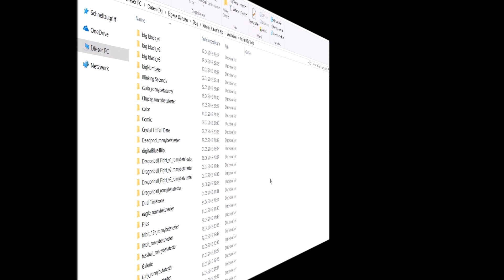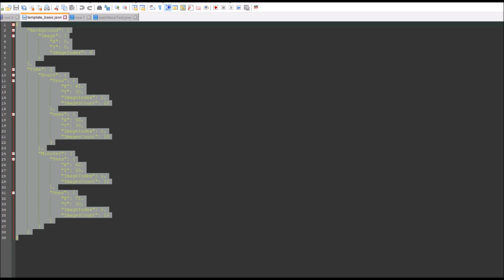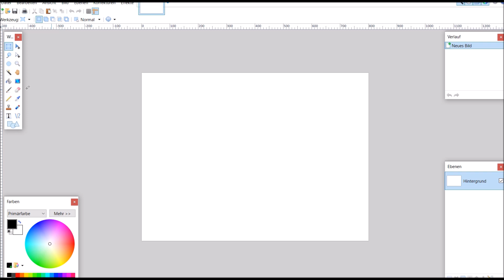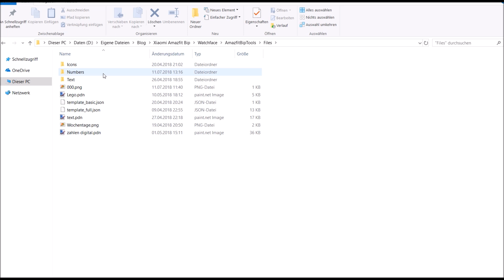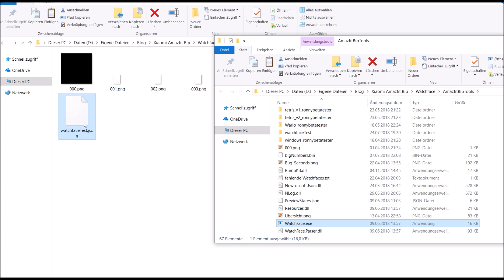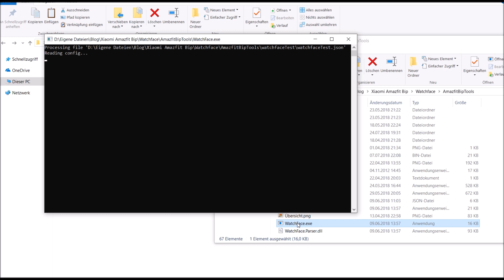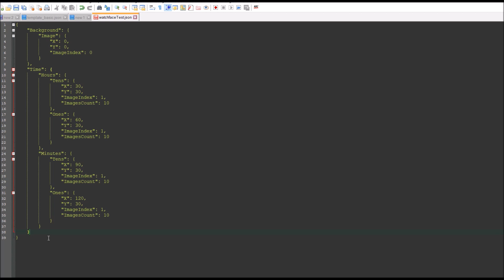Xiaomi Amazfit Bip Watchface erstellen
Ihr wollt euer eigenes Xiaomi Amazfit Bip Watchface erstellen? Dann schaut euch das Video an oder schaut mal auf meinen Blog:

For the english speeking people here a short introduction to create a watchface for the Xiaomi Amazfit Bip:
1. create a new folder
2. create a text file
3. rename the text file extension to .json
4. enter the content in the json file (background, hour, minute, ...)
5. create a background image with the name 000.png
6. create images for numbers with name 001.png, 002. png
6.1. 001.png is the number 0, 002.png is the number 1 and so on
6.2. the background of the images may be transparent
7. move the json file over the AmazfitTools.exe
bin file is created
if no bin file is created you find the error in the .log file